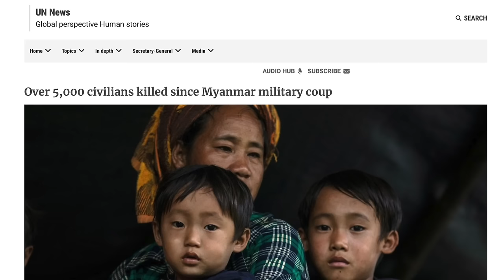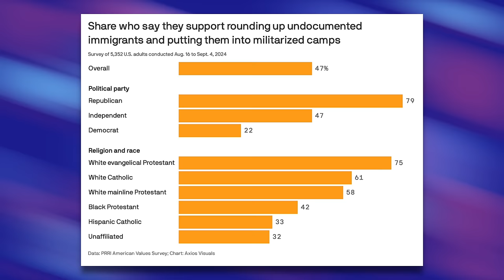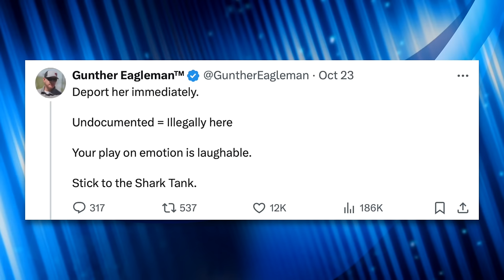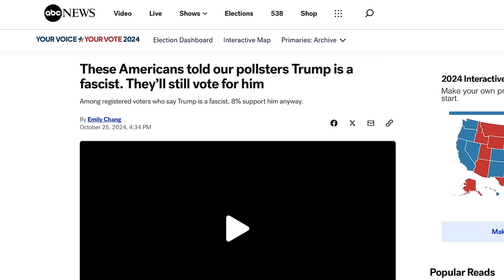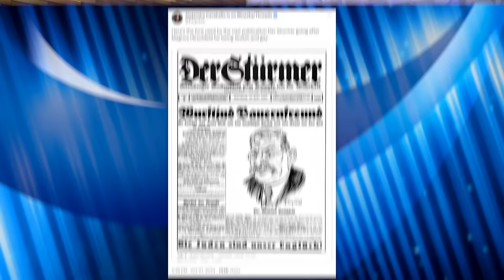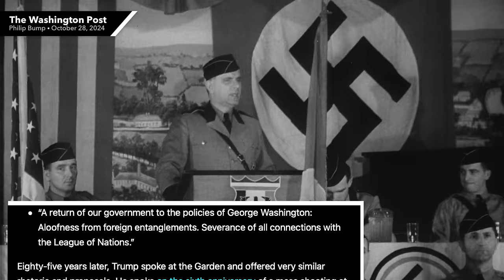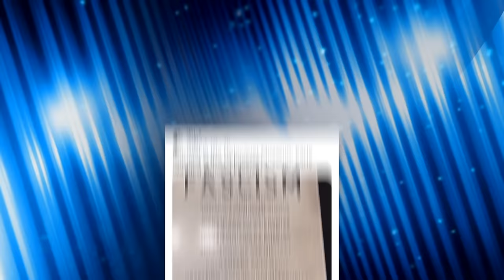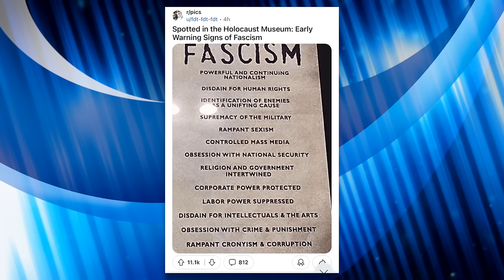Trump Supporters ADMIT They Love Him *BECAUSE* He’s a “Fascist” and “Authoritarian”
An ABC News poll found that a plurality of registered voters would describe Trump as a “fascist.” A percentage of the people who believe Trump is a fascist are his OWN supporters. When ABC News asked them about Trump’s fascism some said they were supporting him in spite of his fascist and authoritarian tendencies, while others said they were outright supporting him *because* he’s a fascist. When you take into account this poll (and others) as well as Trump’s Madison Square Garden rally—that was reminiscent of the 1939 MSG rally in support of Hitler—it’s time to face the reality that Trump’s supporters aren’t merely ignorant rubes getting inadvertently duped into supporting fascism; they’re KNOWINGLY choosing to plunge the country into fascism because they are fascists.

Chapters:
0:00 Rising Fascism in America
4:45 Trump Supporters Admit He's Fascist
10:44 Trump's Madison Square Garden Rally
17:57 1939 Madison Square Garden Rally
20:30 Warning Signs of Fascism
25:40 Conclusion
26:51 Outro